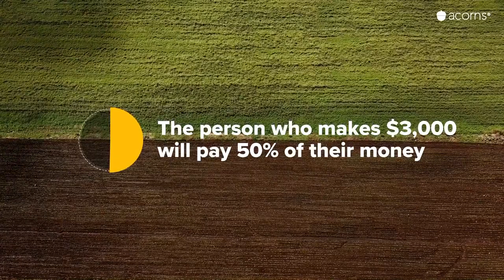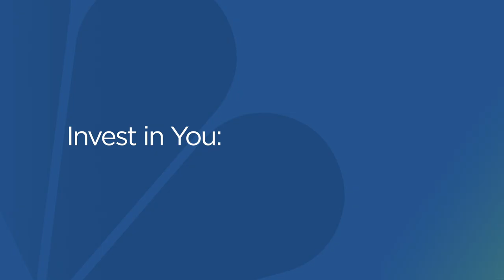Suze Orman: Here's how couples should split their finances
Having separate bank accounts can help partners maintain their autonomy, according to financial expert Suze Orman. Watch this video to see how you can fairly divide household expenses. Sign up and learn more about the CNBC Investing Club with Jim Cramer